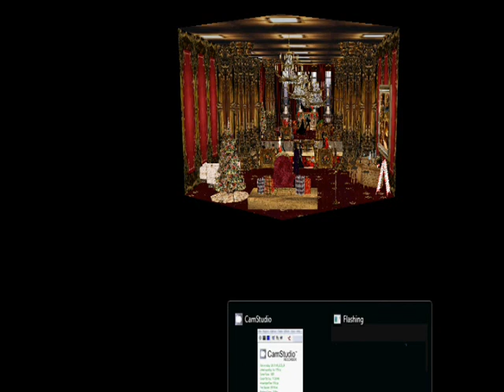magnetics group 4th annual victorian ball